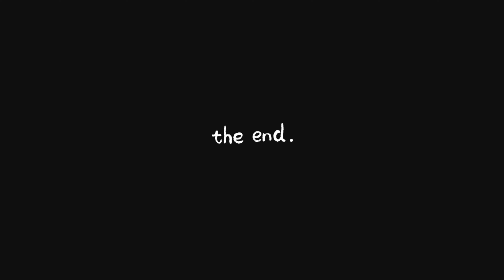Dikili Polyak Sahili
Dikili'nin en güzel sahillerinden biri Polyak'tayız.

İyi seyirler.